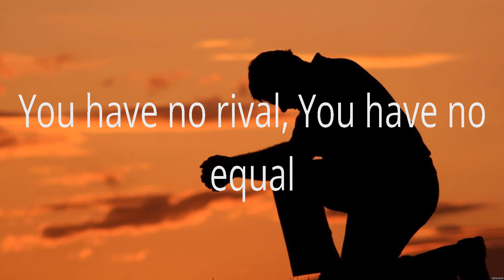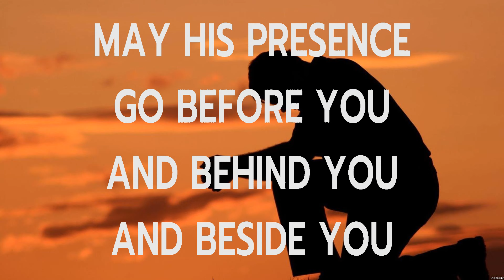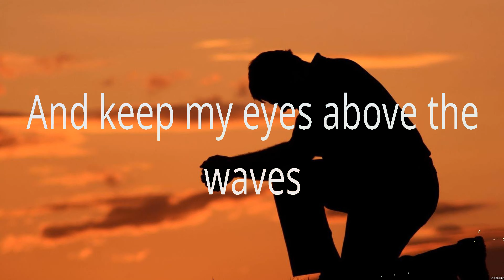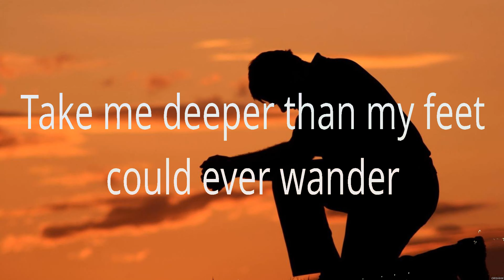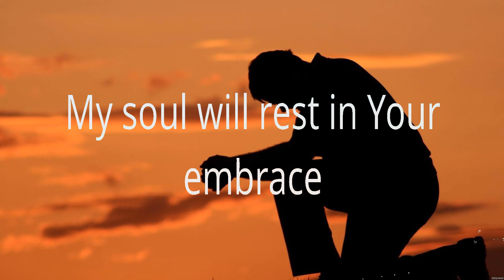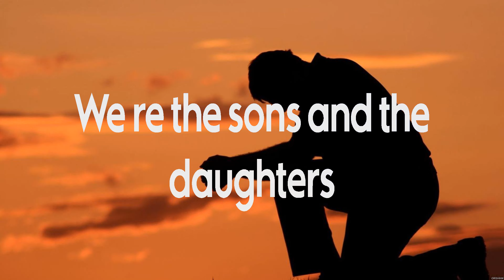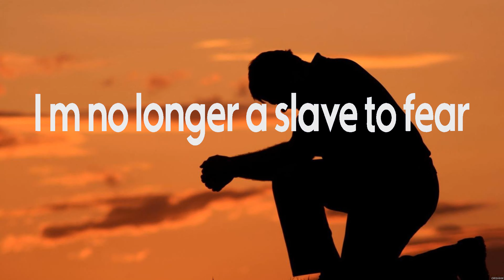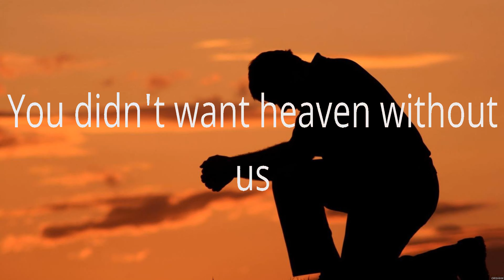Hillsong Worship - What A Beautiful Name (Lyrics) Kari Jobe, Hillsong UNITED, Bethel Music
1. Hillsong Worship - What A Beautiful Name
2. Kari Jobe - The Blessing
3. Hillsong UNITED - Oceans
4. Bethel Music - No Longer Slaves